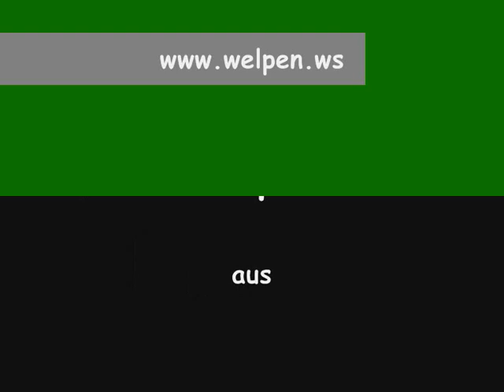Welpen - Weiße Schäferhunde Welpen -Zucht / Züchter Celtic´s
Weiße Schäferhunde aus Norddeutschland, Zucht Celtic´s züchter Familie Schröder
Unsere Welpen sind am 8. Juli 2010 geboren. Es sind 5 Hündinnen und 4 Rüden.